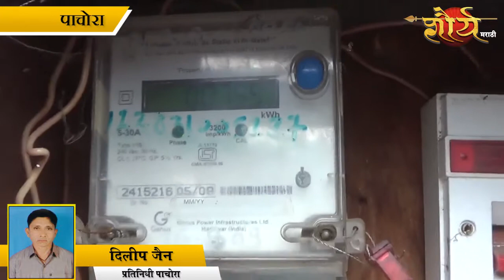विद्युत वितरण कंपनीला वैतागले नागरिक